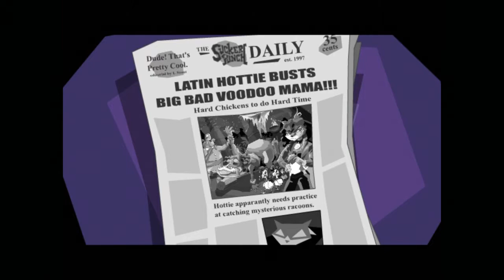All the Voodoo That You do: Sly Cooper and the Thievius Raccoonus Part 5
Part 5 of my Let's Play of Sly Cooper and the Thievius Raccoonus